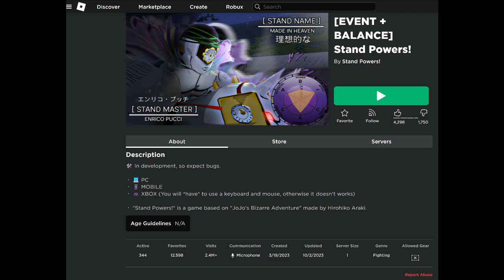[ROBLOX] Untitled Boxing Game: A Review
Head talks about box(ing).
And he doesn't find it bad?